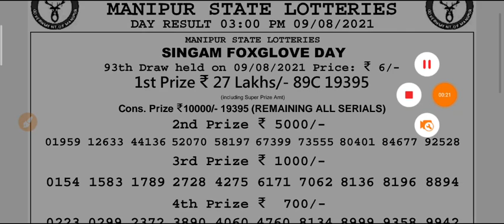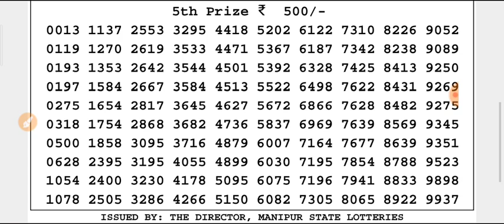🔴 LIVE Manipur state lottery 09/08/2021 SINGAM VINCA DAY 3:00 p.m. result today live